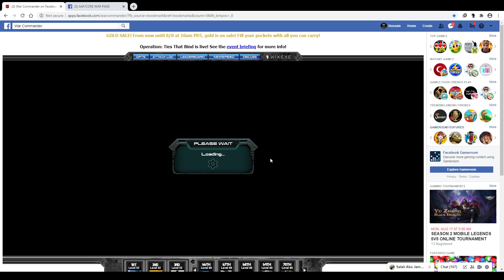Operation: Ties That Bind : Challenge bases 55 (V) Fast way :P